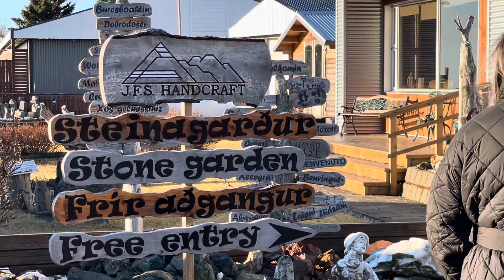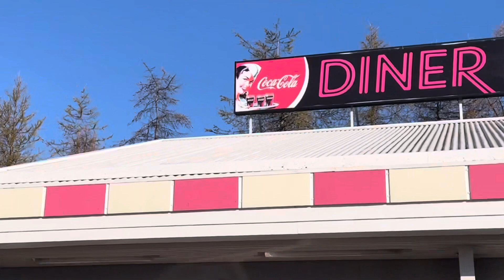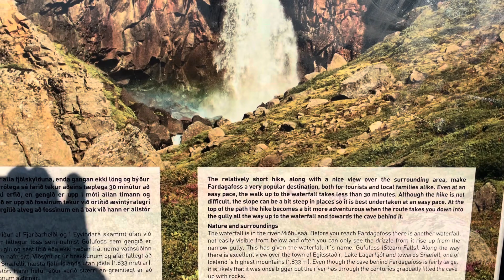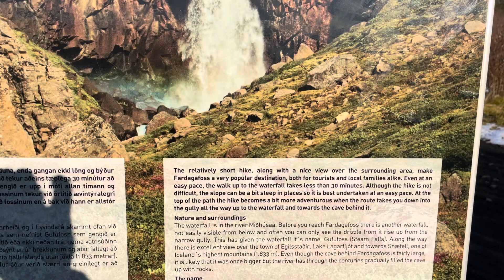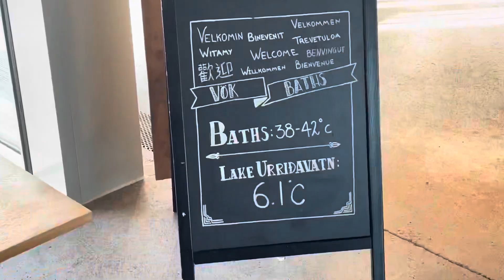Oct. 17. 2022. Day 4 of 8. Around Iceland.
Around Iceland w. Troll Expeditions